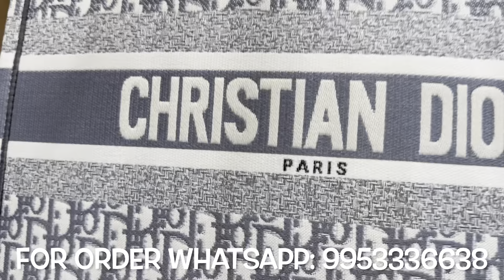VAST RANGE OF PREMIUM HANDBAGS WITH DUSSHERA SALE SPECIAL RATES.